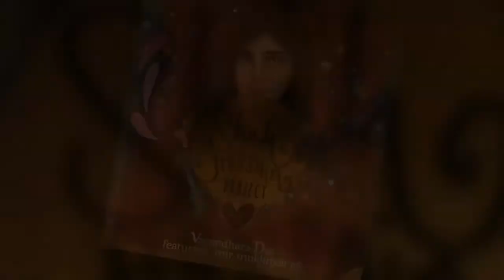The Shah Hussain Project Volume 1 Hun Nai Hatda Preview Vasundhara Das ft Mir Mukhtiyar Ali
The Shah Hussain Project, a collaboration of Vasundhara Das with Mir Mukhtiyar Ali, gives their perspective and interpretation of the poetry of Sufi poet, Shah Hussain.